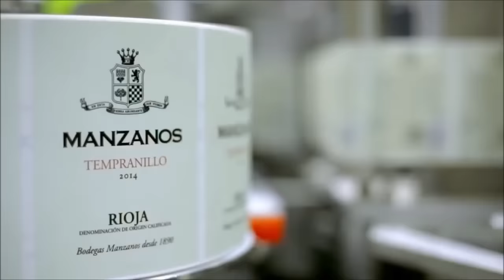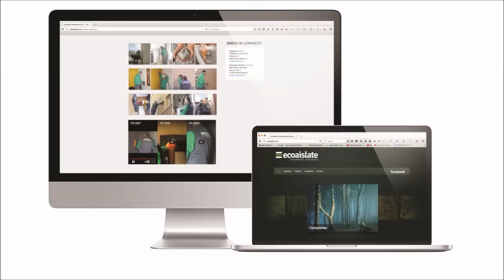Entrevista a Laura Mateo (Manzanos Enterprises)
Entrevista publicada en DN Management a Laura Matero, directora general de Manzanos Enterprises, grupo empresarial formado por Manzanos Wines, Viñedos Casa Manzanos, Grupo Voché, Mineraqua, Zabatia, Manzanos Capital y Porsche Pamplona, que es finalista al Premio Joven Empresario Navarro 2015, organizado por AJE Navarra.